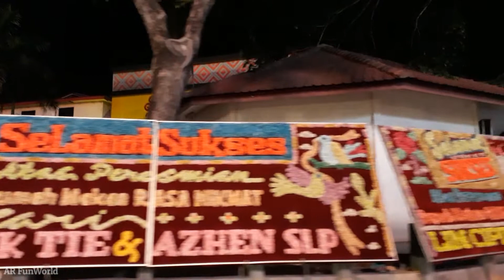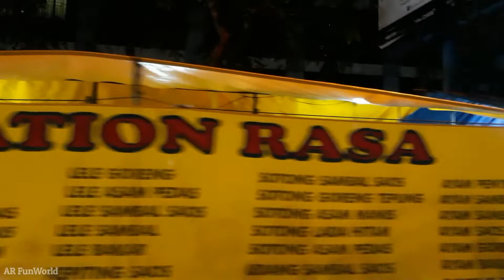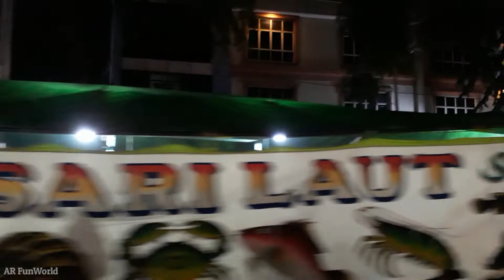Dari Samping || Malam Minggu Di Jalan Penuin Batam | Saturday Night's Ride At Penuin Batam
Dari Samping || Ramainya Suasana Penuin Batam Di Malam Minggu | Saturday Night's Ride At Penuin Centre Batam

Mulai dari A2 Food Court dan melewati The BCC Hotel, i Hotel Baloi, Astro Food Court, Parkside Hotel dan Grand Batam Mall.

Selanjutnya putar dari Komplek Penuin Centre menuju ke BCS Mall dan melewati beberapa Warteg, Lovina Inn Hotel, Gideon Hotel, beberapa tempat massage / reflexology, Batam City Hotel di kejauhan, Eatern Hotel dan Kopitiam dan penghabisan di SPBU.

(Side View: Saturday Night's Crowded Street at Penuin Centre | Batam Street Guide around Penuin Centre)